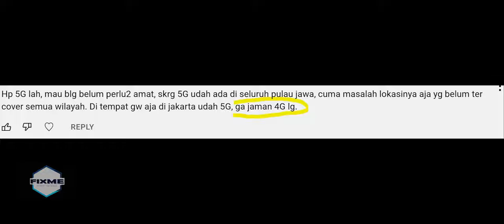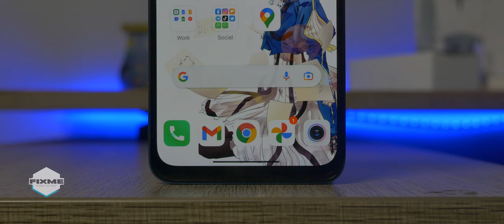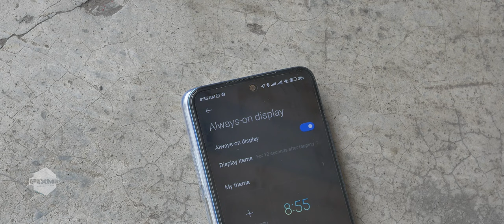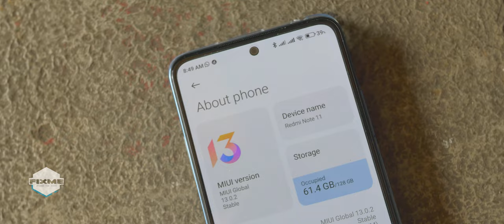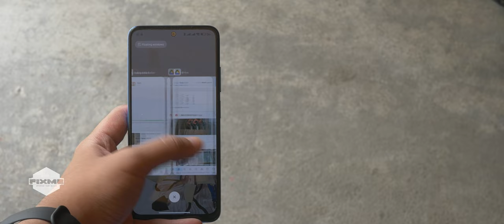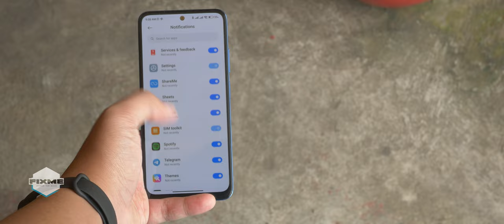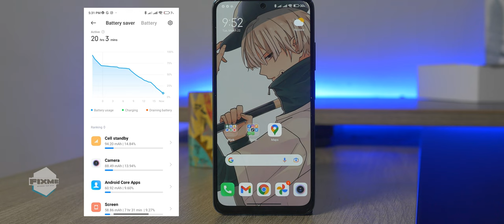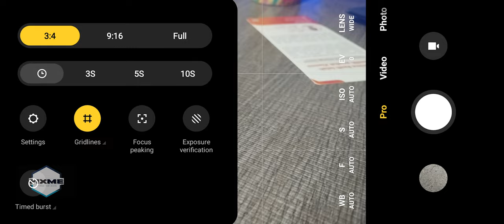BELUM BISA JADI KEBANGGAAN // REDMI NOTE 11 REVIEW INDONESIA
Redmi Note 11 ini memang menjanjikan dan bisa menyuguhkan paket kumplit. Tapi kita harus sabar menghadapinya.